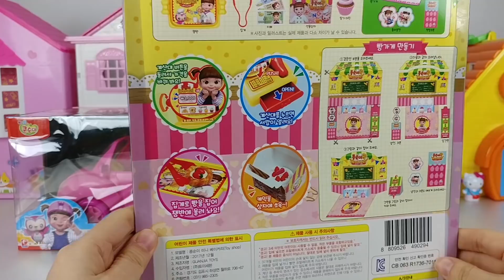미니 베이커리가게가 문을 열었어요! 어서 사러가자!